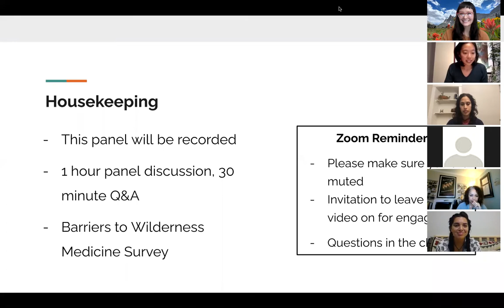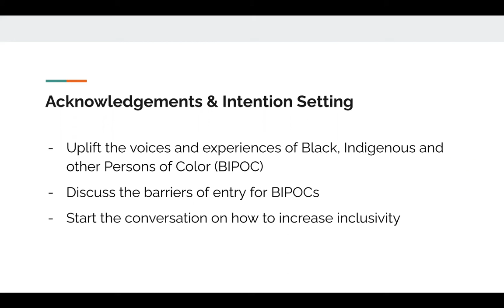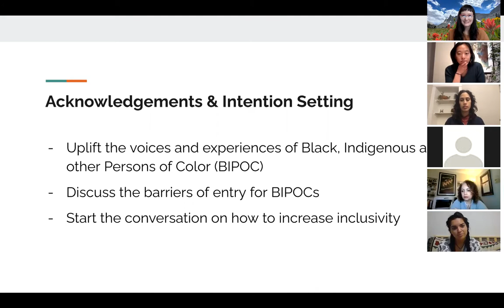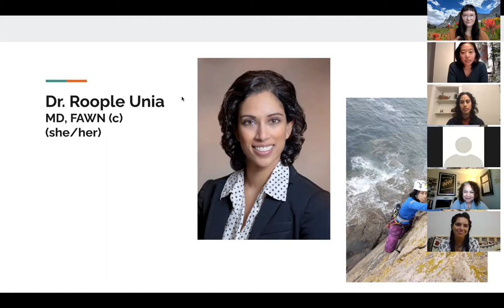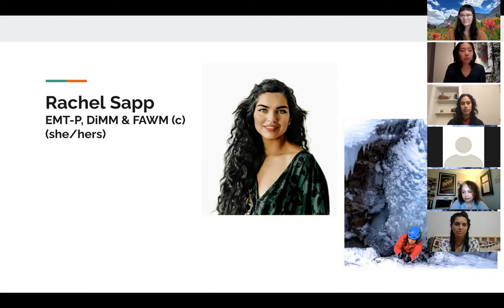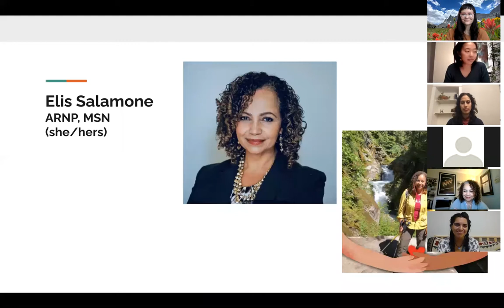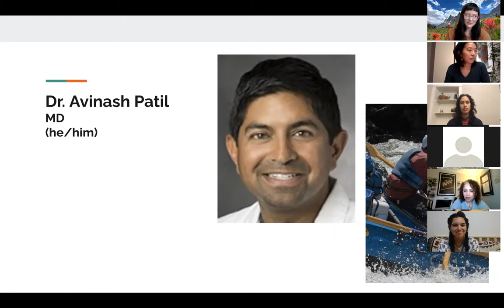Community Triage: A Panel Discussion on DEIJ in Wilderness Medicine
Filmed live on Zoom January 29th, 2021.

Organized and presented by Mariko Chin and Jenny Jensen, second year medical students at the Elson S. Floyd College of Medicine and University of Washington School of Medicine respectively. Supported by Pacific Northwest Wilderness Medicine (PNWM) and the Wilderness Medical Society (WMS).

Goals of panel:
• Uplift the voices and experiences of members of the wilderness/austere medicine community who identify as Black, Indigenous or other People of Color (BIPOC).
• Discuss the barriers of entry to wilderness medicine for BIPOCs.
• Discuss potential ways the wilderness medicine community can address racism and make it a more inclusive space.

Featuring guest speakers Roople Unia MD, FAWM, Rachel Sapp WEMT-P, DiMM, FAWM, Avinash Patil MD,  Vanessa Castro PA-C, DiMM, FAWM, and Elis Salamone ARNP, MSN.